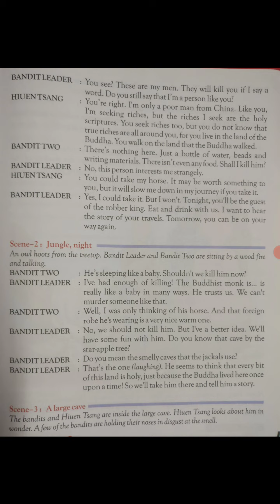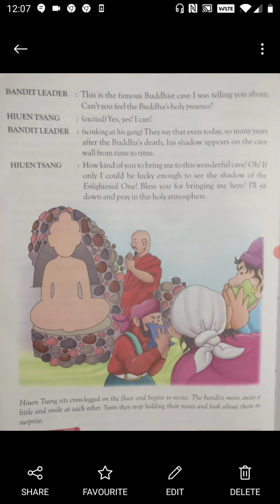The Shadow of the Buddha-Lesson-19 (English-Class-6th) Part-5